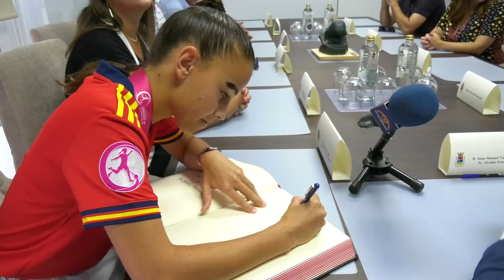Noticia Los Palacios y Vfca recibe a su nueva campeona de Europa María Valle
CALUROSO RECIBIMIENTO DE LOS PALACIOS Y VILLAFRANCA A LA JOVEN JUGADORA DE FÚTBOL MARÍA VALLE TRAS PROCLAMARSE CAMPEONA DE EUROPA CON LA SELECCIÓN ESPAÑOLA DE FÚTBOL FEMENINA SUB-19